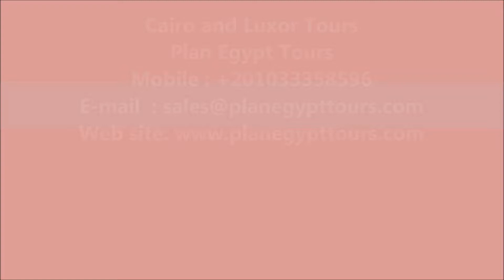Cairo and Luxor Tours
Cairo and Luxor Tours / / Cairo and Luxor Tours, Visit Pyramids of Giza in Cairo, then Fly to Luxor the astonishing city, Cairo and Luxor Tours is the best Package to try, visit Karnak and Luxor Temples, Valley of the Kings, Hatshepsut Temple, then fly back to Cairo, be ready for your final departure flight.